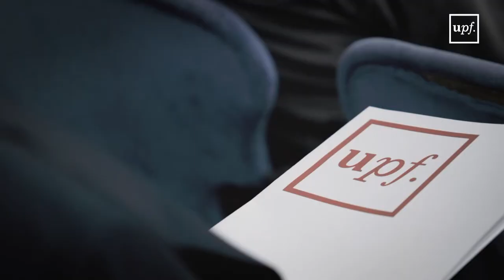Gonzalo Pontón, investit doctor honoris causa per la UPF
L'editor, historiador i escriptor  va ser investit doctor honoris causa per la Universitat en el decurs d'una cerimònia acadèmica que va tenir lloc el 22 d'octubre del 2019 a l'auditori del campus de la Ciutadella.